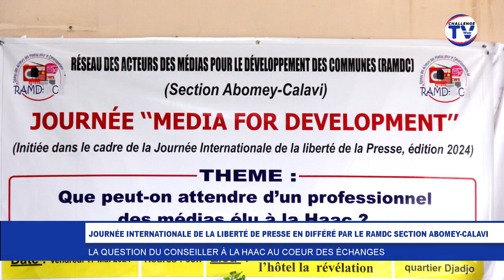JOURNÉE INTERNATIONALE DE LA LIBERTÉ DE PRESSE EN DIFFÉRÉ PAR LE RAMDC SECTION ABOMEY-CALAVI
Challenge webTv
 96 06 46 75